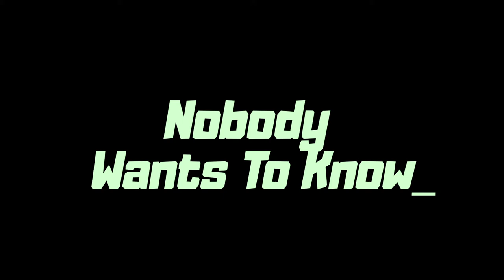The Prosaics - Medway Towns (Official Lyric Video)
The Prosaics, despite the name, is one man and a machine- A.G. Williams, who from the bleak industrial seaside towns of Medway, offers songs of romance, disappointment and a solution to vacuous pop. Wry, scornful and cripplingly English. The Prosaics' songs are far from prosaic. In fact, he's hardly prosaic at all…

The Prosaics preaches from a pulpit of keyboards, surrounded on all sides by towers of antique, quirky synthesisers. From here he croons his scathing critique of the world he sees around him.

The sound of The Prosaics is best described as a raised eyebrow, a disapproving glance over one’s tortoiseshell spectacles, a jog around an amputee ward, a brisk walk home in November, an explicit funeral wreath or simply as something worth listening to.

For fans of: Gorillaz, John Maus, Jack Stauber, Martin L Gore (Depeche Mode), La Roux, Nick Cave, The Smiths, Portishead, The Postal Service & Pulp.

MEDWAY TOWNS [Official Lyrics]

My heart, my head, every inch of my body dreads
Every second that passes until I must head away from this sweet town
Where I belong- in Medway Towns

Yes I reside outside, around
The parts of England where nobody goes
Where nobody wants to know
This is where I call home
But I live nowhere when I'm not in Medway Towns
When I'm not in Medway Towns

Fear I'd die

Hot tea, cold damp
Single bed, desk lamp
A greeting call from the friendly neighbourhood quack

Smell of polish, taste of scraps
Colour faded, lacerated from a scrap
The greeting gurgle of the boiler and the piping in a whirl

We never smile in Medway Towns

Fear we'd die

Hello Mr Magpie, how's your wife and family?
Let me picture how it feels
Even on these busy streets its real lonely